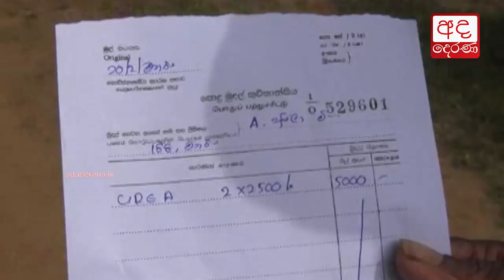Government should take immediate steps to solve fertilizer shortage - S.M.Chandrasena